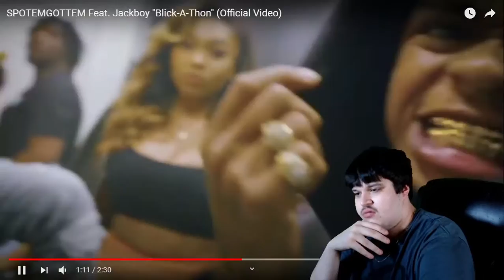SPOTEMGOTTEM , Jackboy - Blick-A-Thon (Official Video) REACTION